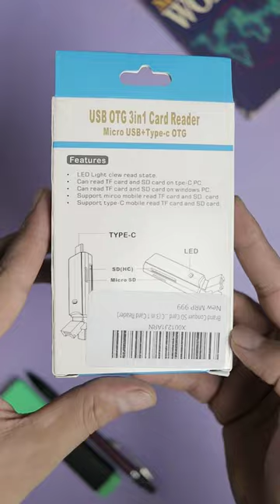Just Unboxing of 3 in 1 Card Reader